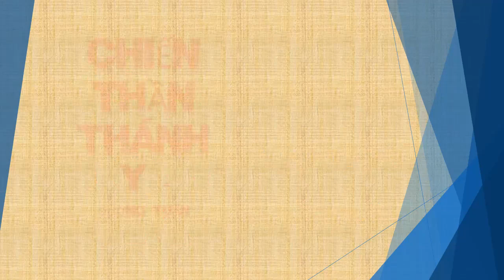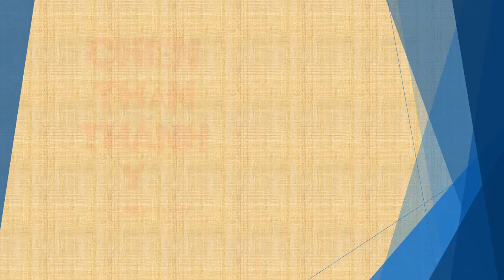Tập 100 - chương 2521-2530 - Chiến Thần Thánh Y - Đường Tuấn - Tác giả Fi _ Anh - Truyện audio